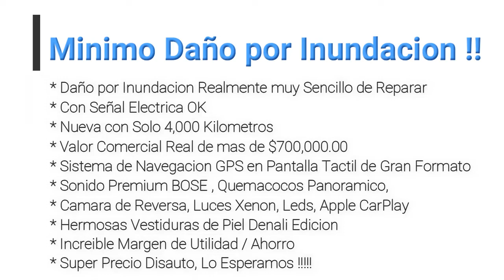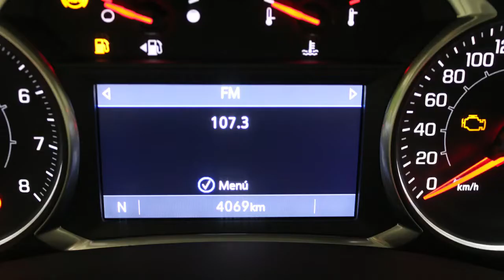DISAUTO | 2020 GMC TERRAIN DENALI 2.0 TURBO APPLE CARPLAY 4,000 KIL HOT SPOT WiFi 4G A BORDO HERMOS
REALMENTE HERMOSA, COMODA, DISCRETA, IMPRESIONANTE ELEGANTE PODEROSA EQUIPADA, SUPER NUEVA, ADEMAS CON UN MARGEN DE UTILIDAD / AHORRO INCREIBLE; HERMOSA GMC TERRAIN DENALI 2.0 TURBO 2020:   HERMOSA UNIDAD PRACTICAMENTE NUEVA CON SOLO 4,000 KILOMETROS, SISTEMA DE NAVEGACION GPS, HERMOSAS VESTIDURAS DE PIEL DENALI EDICION, RINES DE ALUMINIO ESPECTACULARES, PANTALLA TACTIL. SISTEMA APPLE CARPLAY Y ANDROID AUTO (whatsapp, waze, spotify ), QUEMACOCOS PANORAMICO, SISTEMA ON STAR DE APOYO INMEDIATO, HOT SPOT Y WIFI 4G A BORDO,  NINGUNA BOLSA DETONADA, PALETAS DE CAMBIOS, CLIMATRONIC, LUCES XENON, LEDS, CLIMATRONIC, SISTEMA DE SONIDO PREMIUM BOSE,  EXCLUSIVO EQUIPO DENALI , CONTROLES AL VOLANTE, HERMOSOS INSERTOS DE MADERA, MINIMO DAÑO POR INUNDACION SUPER LEVE, REALMENTE MUY SENCILLO, IDEAL PARA QUIEN EMPIEZA O PARA INVERTIR,  QUE NO SE LO GANEN, OPORTUNIDAD ÚNICA E IRREPETIBLE, MEJOR IMPOSIBLE, MARGEN DE UTILIDAD / AHORRO REALMENTE MUY ATRACTIVO,  LO ESPERAMOS !

⭐ ⭐🚗   COMPRAMOS TU VEHICULO ¡¡¡ DE LA MANERA MAS COMODA Y SEGURA  (modelos de media y alta gama 2017 en adelante) ⭐ ⭐

🚫 No contamos con sistema de cambios, ni con financiamiento, exclusivamente Venta de Contado mediante (transferencia, cheque, efectivo en sucursal bancaria) , además aceptamos Tarjetas de CREDITO (comisión 3% solo para tarjetas de crédito) , DÉBITO (sin comisión) Visa y  MasterCard  💳 🚫  🔒 POR SEGURIDAD DE NUESTROS CLIENTES NO ACEPTAMOS EFECTIVO EN SUCURSALES 🚫